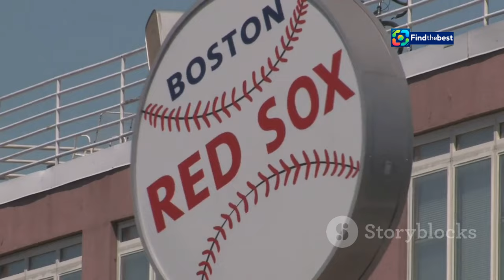محمد نور يوجه رسالة لجماهير الاتحاد بعد الهزيمة أ